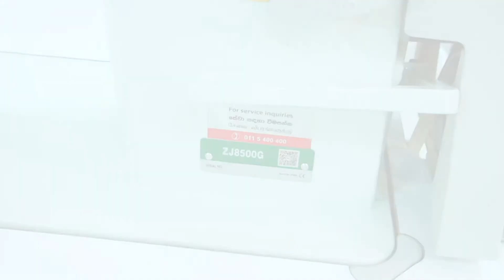How to Assemble Zoje Industrial Sewing Machine - MCZJ8500C